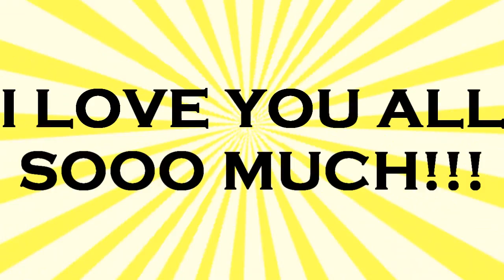LIBERTYWALK ■ Lady Gaga.Katy Perry (THANK YOU FOR 600+ SUBBERS)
So...this is possibly my last video ever on SV...
I'm pretty depressed about it. I love SV! D;
I know it's terrible, but it's because I made it in like an hour and a half...
I apologize for it being awful. ESPECIALLY considering it might be my last video..
Anyway, well I'm sure MANY of you know that for Lady Gaga and Katy Perry, IT'S A LIBERTY WALK! They don't give a crap what you think about them. They each have their own unique style and I love that about both of them. You can't compare them to each other because they're both REALLY different, actually. I wish people would quit saying that Katy Perry's trying to be like Gaga and vice versa...it's really irritating. YEAH. just thought I'd get that off my chest! ;D & this is also my favorite song off Miley's album xD

I've REALLY enjoyed using Sony Vegas. Hopefully I'll find a way to re-download the trial again or something because I don't want it to be over! :( Plus I was beginning to get better at it (I think).

IT MEANS THE WORLD TO ME (besides Taylor Lautner xD) AND I CAN'T BELIEVE I'VE ACTUALLY GOTTEN SO MANY! THANK YOU A BILLION GAJILLION TIMES! :D

-Teagan

Program used; Vegas Movie Studio HD (for the last time maybe D;)
Song; "Liberty Walk" by Miley Cyrus.
Fandom; Lady Gaga & Katy Perry.